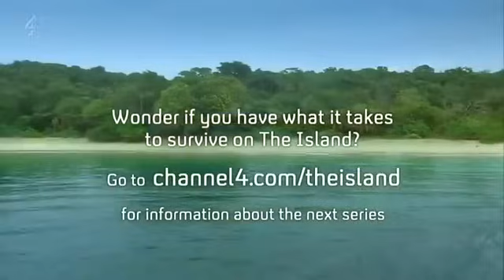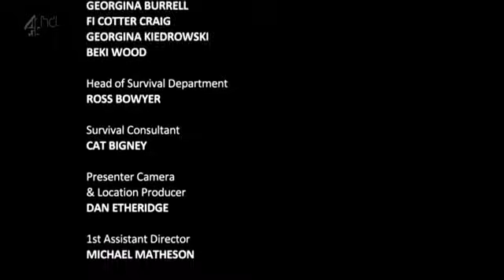The Island with Bear Grylls | S02E11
The Island with Bear Grylls is a British reality television programme, narrated by Bear Grylls, which features participants placed on remote uninhabited Pacific islands as a test of their survival skills. They are left completely alone, filming themselves, and with only the clothes they were wearing and some basic tools and training. Two islands, with 14 men on one, and 14 women on the other testing who will be the ultimate survivor.

© Channel 4, Endemol International BV Parent